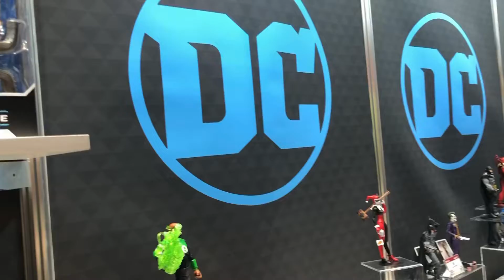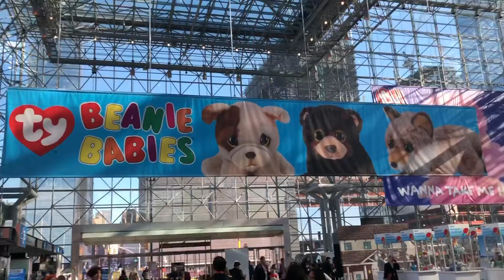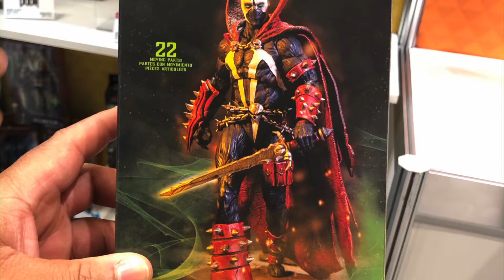NY Toy Fair vlog 2020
This video is a collection of videos and pics from Toy Fair 2020 and a few cool locations around New York. There are also a few toy hunts I recorded.